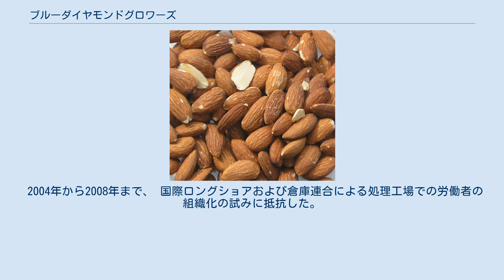ブルーダイヤモンドグロワーズ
Blue Diamond Growersは、大量のアーモンドを加工している。
 ブルーダイヤモンドグロワーズ（英語: Blue Diamond Growers）は、アーモンドを専門とするカリフォルニアの農業協同組合およびマーケティングボードである。
 同社は、ローストアーモンド（「ブルーダイヤモンド（Blue Diamond）」ブランド）やアーモンドミルク（「アーモンドブリーズ（ Almond Breeze）」ブランド）など、さまざまな形でアーモンド製品の生産をしている。
 1910年にカリフォルニアアーモンドグローワーズエクスチェンジとして設立されたこの組織は、木の実の加工およびマーケティング会社として世界最大であると説明している。
 3,500のアーモンド生産者にサービスを提供し、アーモンドの作物（10億ドル以上と評価される）をカリフォルニア最大の食品輸出に役立てている。
 協同組合は非公開企業であるため、売上高は公表していないが、日刊新聞のThe Sacramento Beeは、2009年の年間売上高は約7億9,000万ドルと推定している。
 組織はカリフォルニア州サクラメントに本社を置いている。
 2004年から2008年まで、 国際ロングショアおよび倉庫連合による処理工場での労働者の組織化の試みに抵抗した。
組合に対するキャンペーンにより、 労働組合委員会は、ブルーダイアモンドが連邦労働法に違反していると判断した。
 しかし、2008年11月、組合は支部を設立するためにNLRBの監督下の投票を失った。